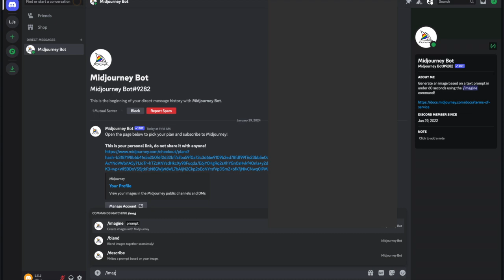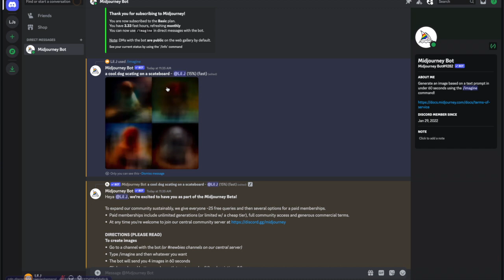Accepting Midjourney Terms of Service TOS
Quick guide on how to accept Midjourney's Terms of Service.